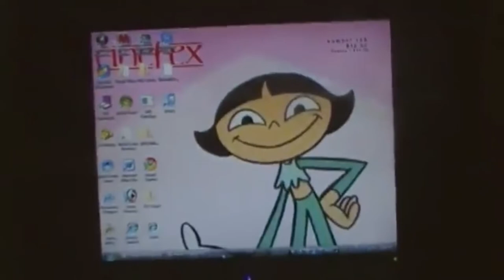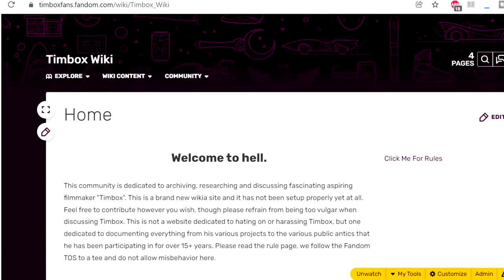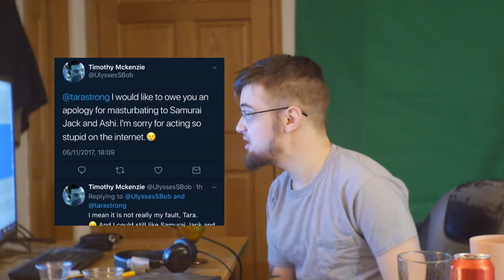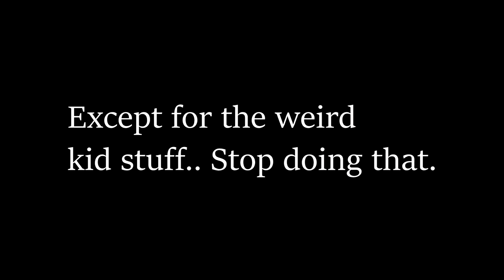Timbox: A Lolcow Resurrected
Another reupload of Cracked Rack's videos and this time it's Timbox again. Reuploading to keep safe.

Original description: In today's bizarre episode of Lolcow Watch, we take a little dive into the world of Timbox.